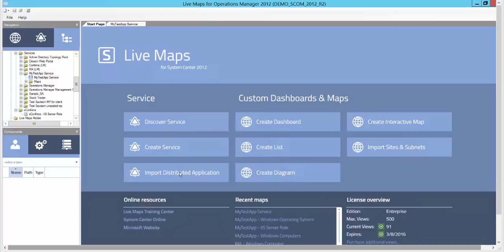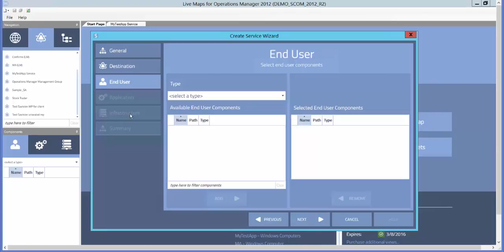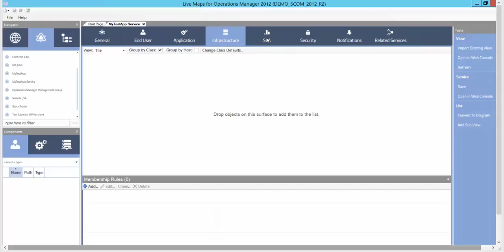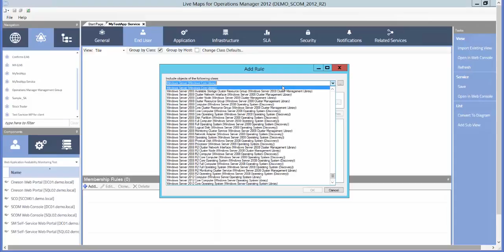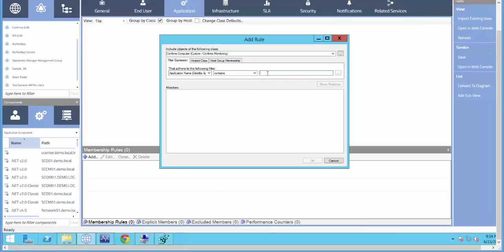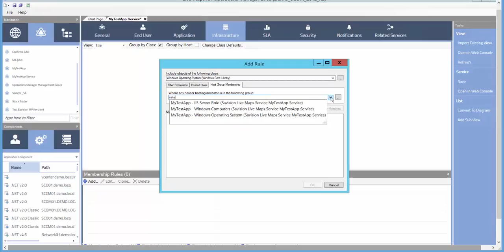Savision Live Maps Creating a New Service in Live Maps